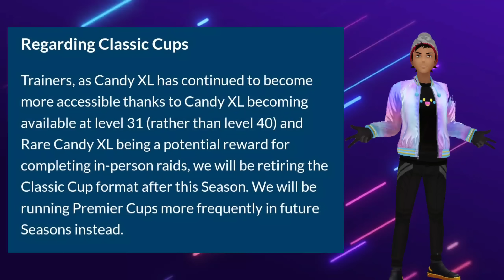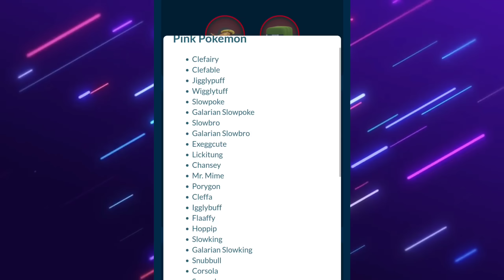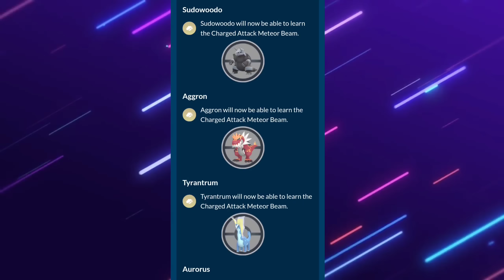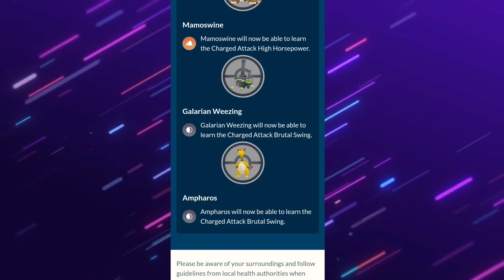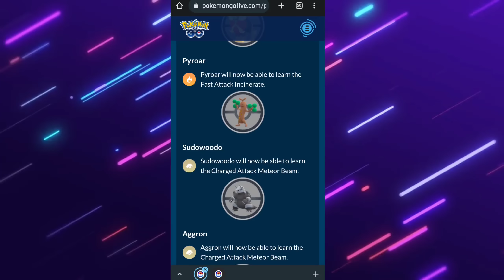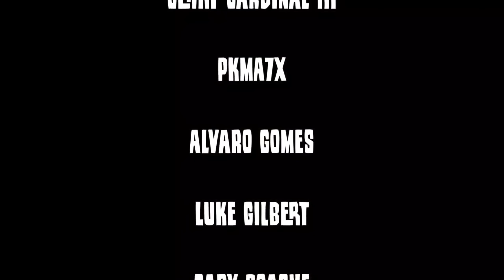GO Battle League Season 13 Move UPDATES in Pokemon GO // seems... Interesting...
Let's take a look at what Niantic has in store for us going into Season 13 of GO Battle League

Current microphone